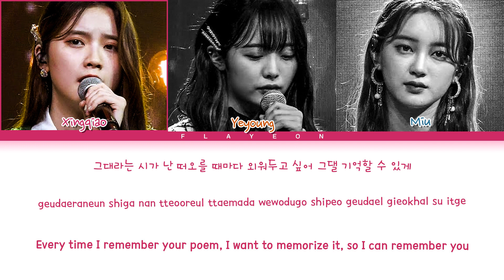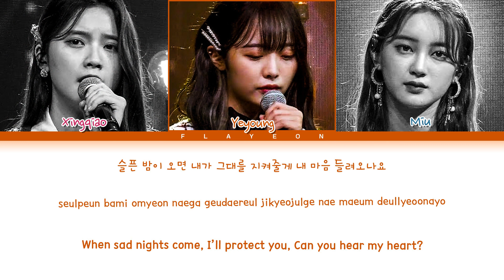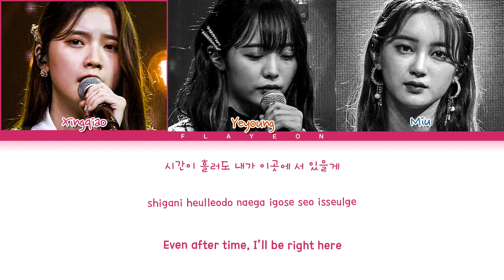[GP999] Girl's Poem "All About You" (original: Taeyeon) (ColorCoded/Han/Rom/Eng/가사Lyrics)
Artist: Girl's Poem
Song: "All About You" (original: Taeyeon)
Album: GIRLS PLANET 999: 2nd Mission
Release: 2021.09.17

girls planet 999 all about you
girls planet 999 all about you lyrics
girls planet 999 all about you line distribution
girls planet 999 all about you reaction
girls planet 999 all about you live
girls planet 999 all about you mr remove
girls planet 999 all about you mnet kpop
gp 999 all about you
gp 999 all about you lyrics
gp 999 all about you line distribution
gp 999 all about you performance
gp 999 all about you audio
gp 999 all about you mnet kpop
gp 999 all about you live
girls planet 999 my house
girls planet 999 my house lyrics
girls planet 999 my house line distribution
girls planet 999 my house reaction
girls planet 999 my house live
girls planet 999 my house mr remove
girls planet 999 my house mnet kpop
gp 999 my house
gp 999 my house lyrics
gp 999 my house line distribution
gp 999 my house performance
gp 999 my house audio
gp 999 my house mnet kpop
gp 999 my house live
girls planet 999 my sea
girls planet 999 my sea lyrics
girls planet 999 my sea line distribution
girls planet 999 my sea reaction
girls planet 999 my sea live
girls planet 999 my sea mr remove
girls planet 999 my sea mnet kpop
gp 999 my sea
gp 999 my sea lyrics
gp 999 my sea line distribution
gp 999 my sea performance
gp 999 my sea audio
gp 999 my sea mnet kpop
gp 999 my sea live
girls planet 999 salute
girls planet 999 salute lyrics
girls planet 999 salute line distribution
girls planet 999 salute reaction
girls planet 999 salute live
girls planet 999 salute mr remove
girls planet 999 salute mnet kpop
gp 999 salute
gp 999 salute lyrics
gp 999 salute line distribution
gp 999 salute performance
gp 999 salute audio
gp 999 salute mnet kpop
gp 999 salute live
girls planet 999 fate
girls planet 999 fate lyrics
girls planet 999 fate line distribution
girls planet 999 fate reaction
girls planet 999 fate live
girls planet 999 fate mr remove
girls planet 999 fate mnet kpop
gp 999 fate
gp 999 fate lyrics
gp 999 fate line distribution
gp 999 fate performance
gp 999 fate audio
gp 999 fate mnet kpop
gp 999 fate live
girls planet 999 mafia
girls planet 999 mafia lyrics
girls planet 999 mafia line distribution
girls planet 999 mafia reaction
girls planet 999 mafia live
girls planet 999 mafia mr remove
girls planet 999 mafia mnet kpop
gp 999 mafia
gp 999 mafia lyrics
gp 999 mafia line distribution
gp 999 mafia performance
gp 999 mafia audio
gp 999 mafia mnet kpop
gp 999 mafia live
girls planet 999 ice cream
girls planet 999 ice cream lyrics
girls planet 999 ice cream line distribution
girls planet 999 ice cream reaction
girls planet 999 ice cream live
girls planet 999 ice cream mr remove
girls planet 999 ice cream mnet kpop
gp 999 ice cream
gp 999 ice cream lyrics
gp 999 ice cream line distribution
gp 999 ice cream performance
gp 999 ice cream audio
gp 999 ice cream mnet kpop
gp 999 ice cream live
girls planet 999 missing you
girls planet 999 missing you lyrics
girls planet 999 missing you line distribution
girls planet 999 missing you reaction
girls planet 999 missing you live
girls planet 999 missing you mr remove
girls planet 999 missing you mnet kpop
gp 999 missing you
gp 999 missing you lyrics
gp 999 missing you line distribution
gp 999 missing you performance
gp 999 missing you audio
gp 999 missing you mnet kpop
gp 999 missing you live
girls planet 999 no excuses
girls planet 999 no excuses lyrics
girls planet 999 no excuses line distribution
girls planet 999 no excuses reaction
girls planet 999 no excuses live
girls planet 999 no excuses mr remove
girls planet 999 no excuses mnet kpop
gp 999 no excuses
gp 999 no excuses lyrics
gp 999 no excuses line distribution
gp 999 no excuses performance
gp 999 no excuses audio
gp 999 no excuses mnet kpop
gp 999 no excuses live
girls planet 999 we are
girls planet 999 we are lyrics
girls planet 999 we are line distribution
girls planet 999 we are reaction
girls planet 999 we are live
girls planet 999 we are mr remove
girls planet 999 we are mnet kpop
gp 999 we are
gp 999 we are lyrics
gp 999 we are line distribution
gp 999 we are performance
gp 999 we are audio
gp 999 we are mnet kpop
gp 999 we are live
Flayeon